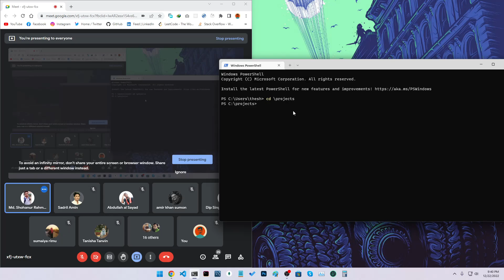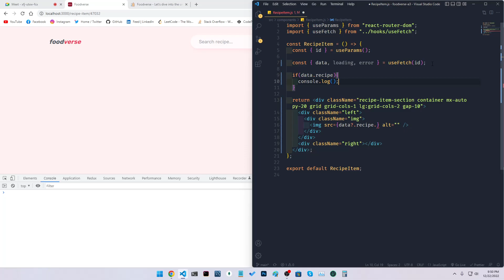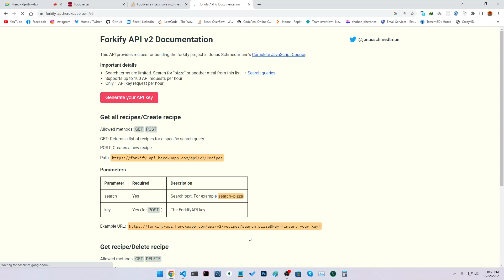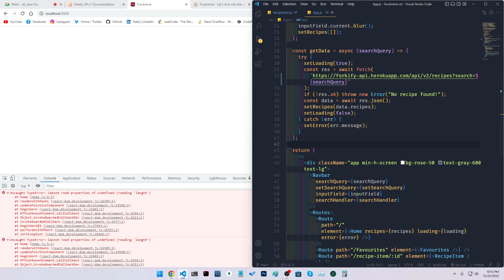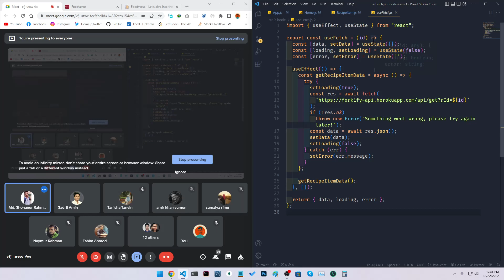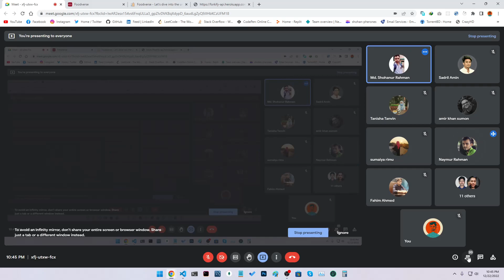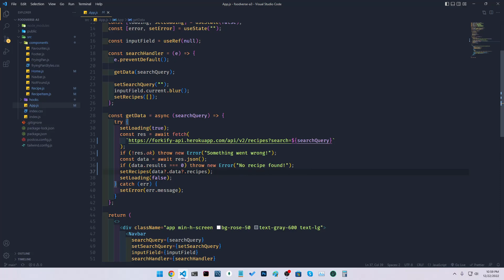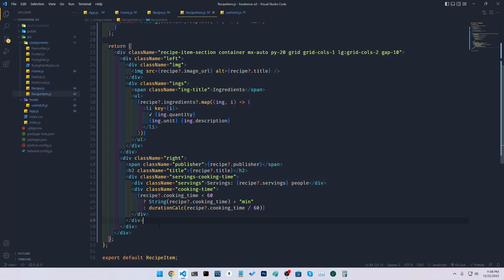foodverse project day 3